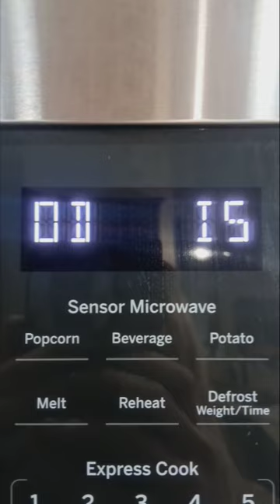what I do when I'm cooking bread 🍞